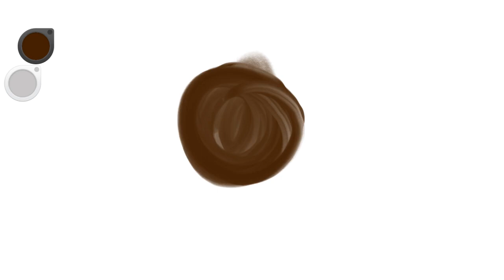Cute sea urchin speed drawing/speedpaint | (Sketchbook) | Louis Arts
In the last video, the person who had won (Flex_Bex) the mystery, had written to me that he want a sea urchin as one of my new speed drawings. So here is the sea urchin...

Drawing programme:   Autodesk Sketchbook